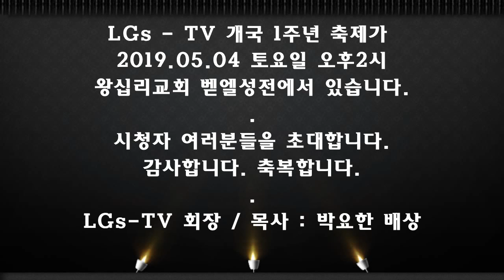■ LGs – TV : LGs - TV 회장 : 박요한 목사와 함께하는 LGs - TV 개국1주년 홍보영상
☆ LGs - TV 개국1주년 홍보영상
☆ 세계선교교회 담임목사 : 박요한
☆ LGs - TV 회장 / 목사: 박요한